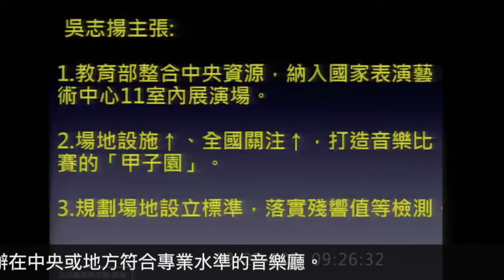立委吳志揚-重視全國學生音樂比賽，提案解決場地問題‼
重視全國學生音樂比賽，志揚提案解決場地問題‼

全國學生音樂比賽是國家級的賽事，但分區決賽場地卻安排在體育場。不規則的建築、玻璃、挑高等，嚴重讓賽事聲部失衡，真讓苦練一年的學生們，感到受了輕視、糟蹋。💢💢

志揚帶頭提案，並獲得通過。往後全國學生音樂比賽各分區決賽層級以上的賽事，將辦在符合專業水準的場地，並設立場地殘響值的事前檢驗標準。🎼🎼

聯合: 體育館辦全國音樂賽 立委提案：一律改到音樂廳

中央社: 地方體育館辦全國音樂賽 立委關切場地品質